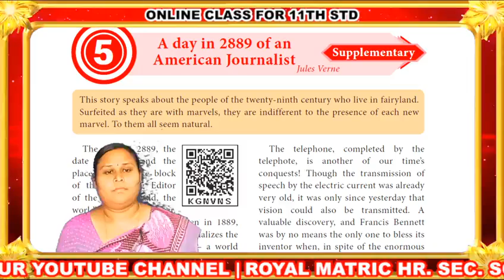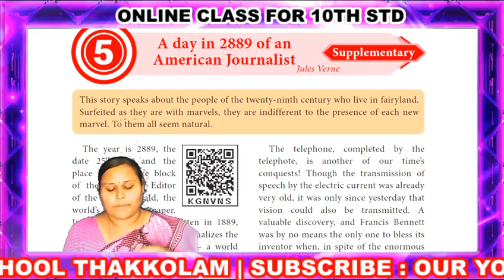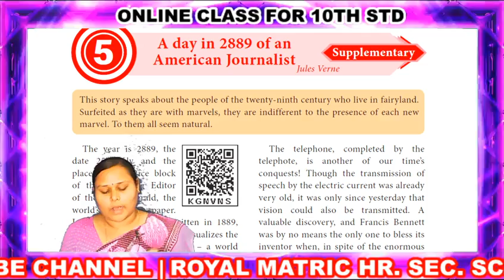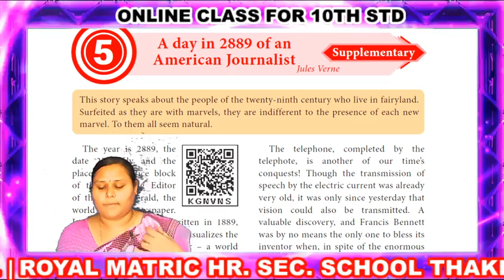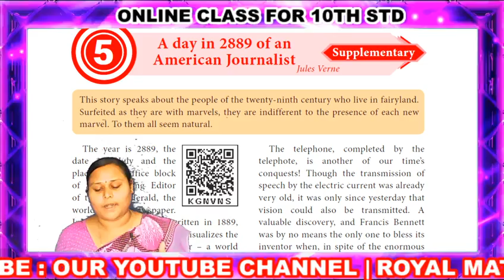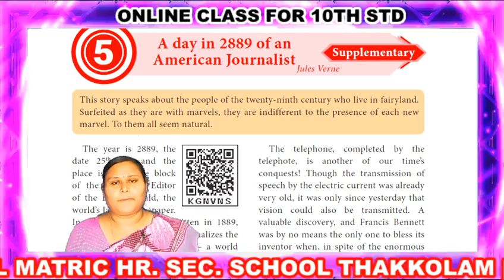10th STD ENGLISH CLASS - 23